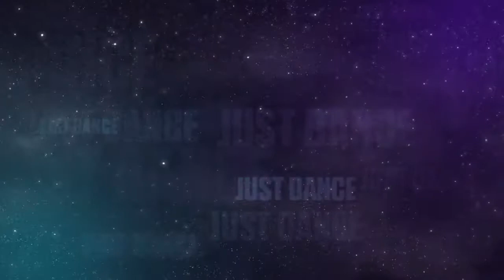Starships Just Dance